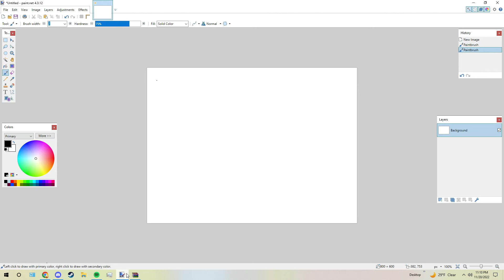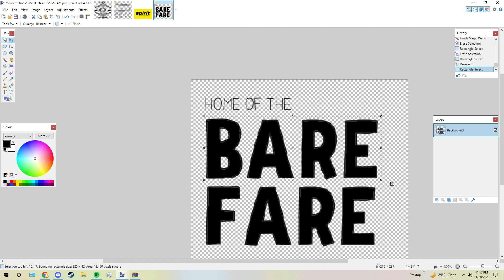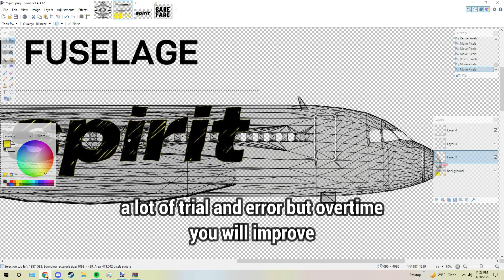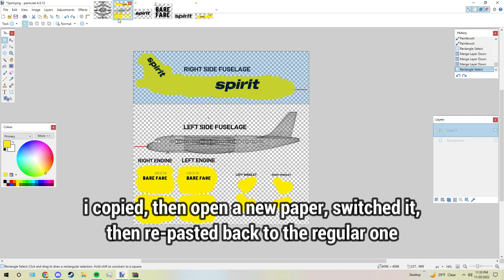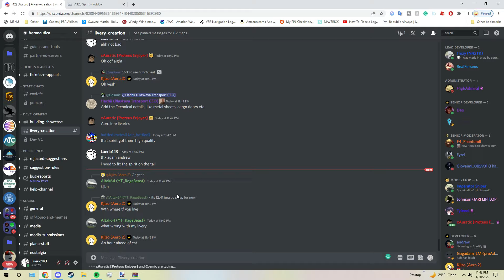a VERY BASIC tutorial on making a Aeronautica Livery in 5 Minutes (Spirit A320)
budget livery for a budget airline